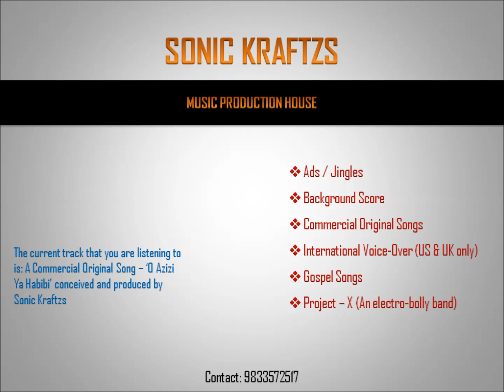O Azizi Ya habibi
This musical material is copyrighted under the banner of Sonic Kraftzs. Any infringement / violation will attract prosecution as per relevant laws of the country.